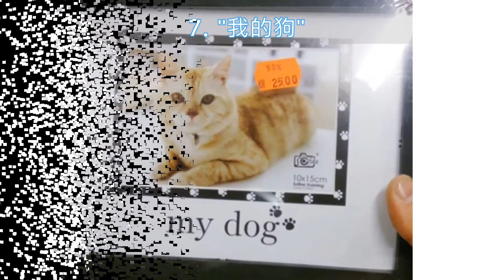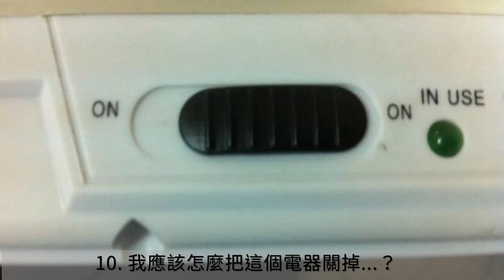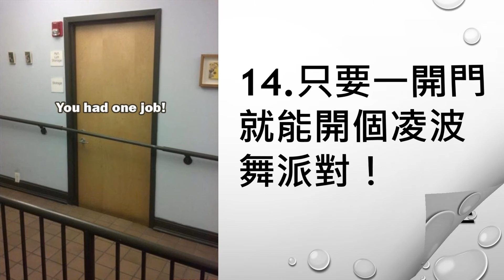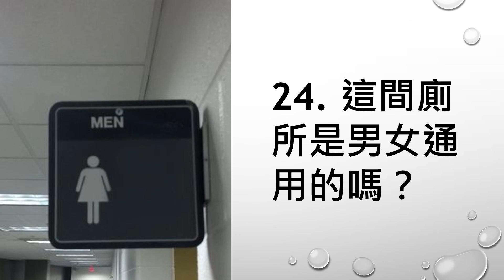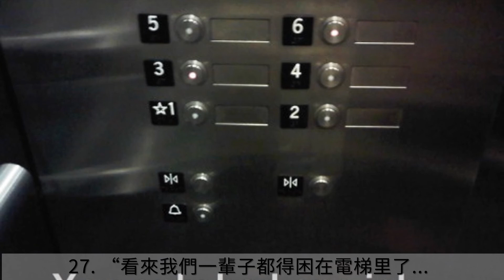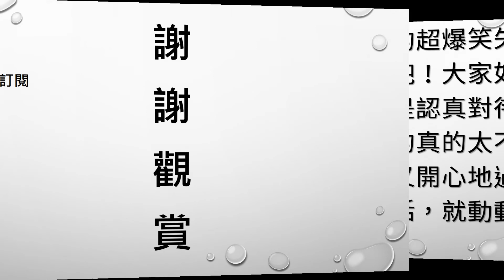30個工作一點都不專業造成「超爆笑的失誤」的人類，老板應該要馬上開除這些員工吧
正所謂人非圣賢，只要是人這一生中必定會做出許多錯誤！但是在工作職場上，有些錯誤真的是犯不得啊？不然的話，後果就會跟一下這些照片一樣被人笑著記得一輩子！以下的這些照片就是小編從網絡上找來的因為工作太不認真而做出的超爆笑失誤合集！小編保證這篇文章肯定能點亮大家的一天！